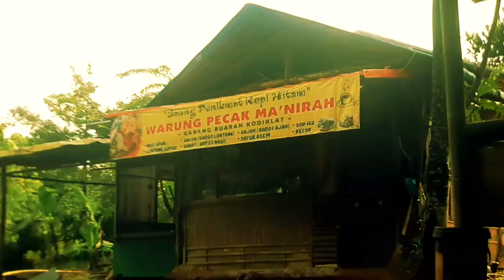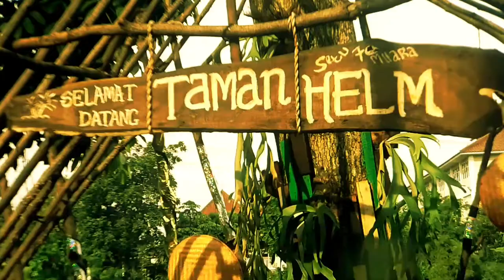Setu Pondok Benda Pamulang (No Copyright Video)